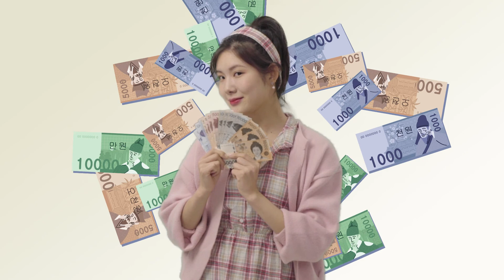창립 70주년 영상공모전 우수상 수상작 - "어때? 한국조폐공사, 매력이 장난아니지?"(feat. 세계 최고 인증·조폐·보안 서비스 기업)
한국조폐공사 창립 70주년 대(對)국민 영상공모전 대상, 최우수상 공개에 이어 우수상 수상작들 중 첫 번째 편을 공개합니다★

지난 3월 24일부터 5월 14일까지 약 8주간 진행된 '창립 70주년 대국민 영상공모전'을 통해 총 14편의 우수한 작품이 수상의 영예를 안았습니다.
매주 수요일(회사 내부 사정에 따라, 격주가 될 수 있음) 수상작들이 순차적으로 공개될 예정이니 많은 관심 부탁드립니다.

이번 영상은 우수상 수상작 중 첫 번째 작품, "어때? 한국조폐공사, 매력이장난아니지?"(김세현, 김민조, 강희건, 윤찬우, 정지혜, 배재규, 오승아) 입니다.

[우수상 수상작]
- 제목 : "어때? 한국조폐공사, 매력이 장난 아니지?"(feat. 세계 최고 인증·조폐·보안 서비스 기업)
- 제작자 : 감독 김세현, 배우 김민조, 촬영감독 강희건, 조명감독 윤찬우, 종합편집감독 정지혜, 음악감독 배재규, 보컬 오승아
- 작품소개 : 한국조폐공사(KOMSCO)에 대해 재미있게, 중독적인 멜로디와 가사로 표현한 CM송 영상 작품입니다. CM송 자체 제작(작사/작곡) 부터, 스튜디오 촬영 및 종합편집 및 총 기획까지 한국 조폐공사에 대한 애정을 담아 팀원들과 즐겁게 제작했습니다. 우리 생활에 밀접한 단 하나의 기업, 한국조폐공사를 재미있는 영상으로 소개합니다.